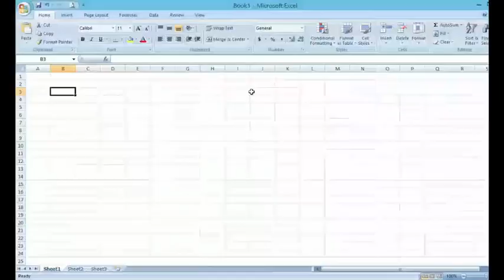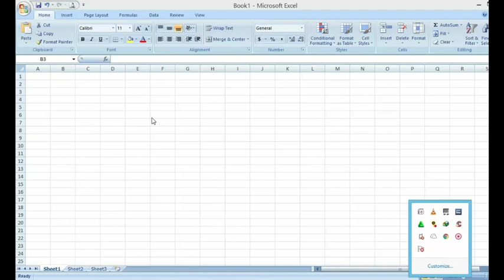Introduction To Excel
Excel is a massive application with 1000s of features and 100s of ribbon (menu) commands. It is very easy to get lost once you open Excel. So one of the basic survival skills is to understand how to navigate Excel and access the features you are looking for.

For more simple and easy to follow How to videos,